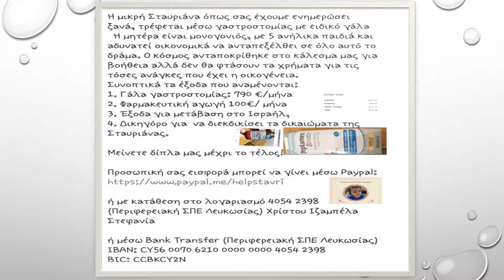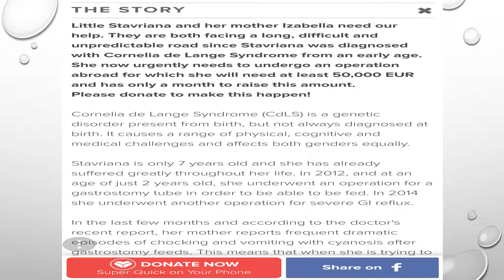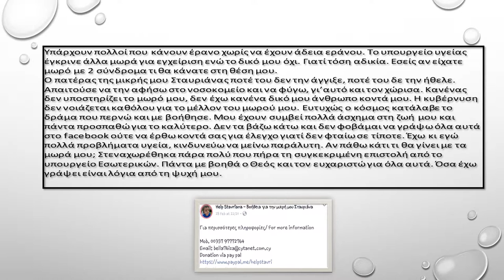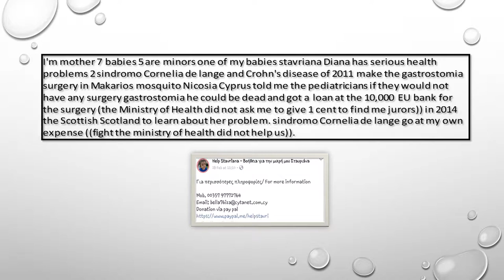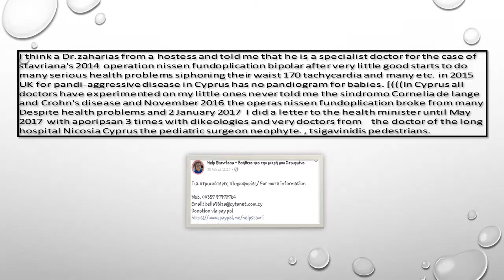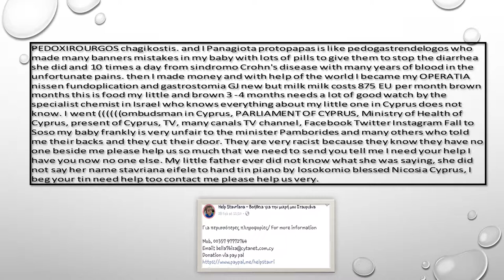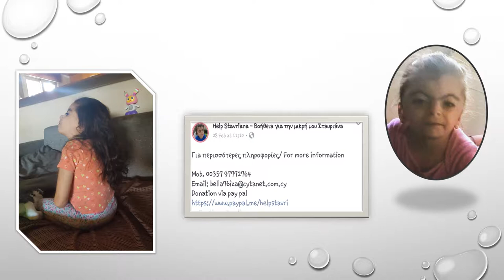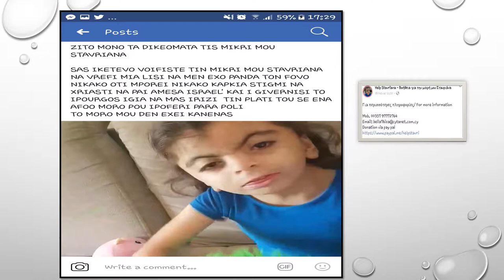PLEASE SAVE SMALL STAVRIANA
HELP SMALL STAVRIANA
STAVRIANA-IZABELA - PLEASE HELP